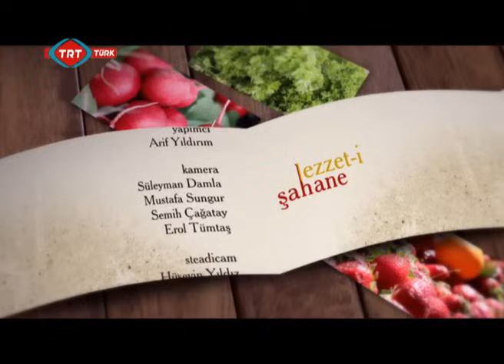Lezzet-i Şahane 19.Bölüm Malatya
Malatya/Tecde Mahallesi'nden "Elmalı Köfte"